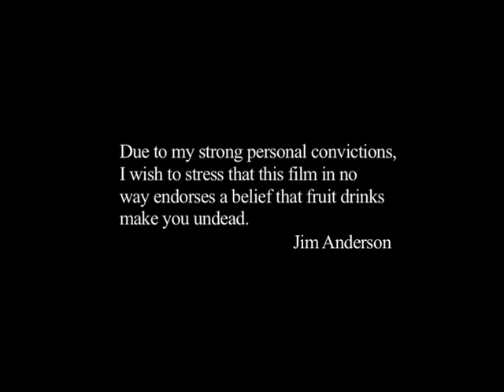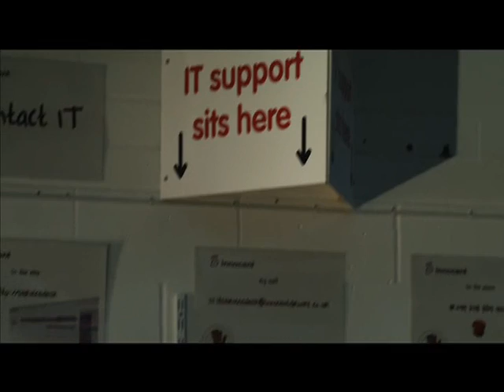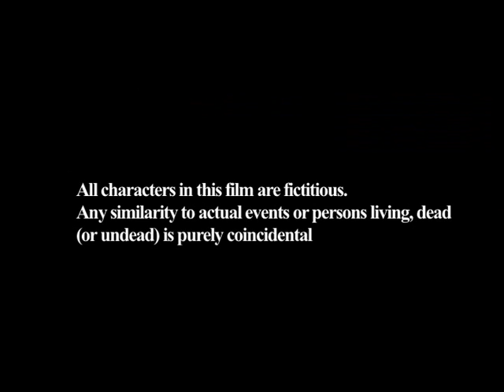Jim Anderson's Chiller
Having won an innocent scholarship our Jim, a film crew, makeup artists, an array of mixed ability dancers and one zombie baby descended on Fruit Towers for the filming of Jim Anderson's Chiller. Find out more here..